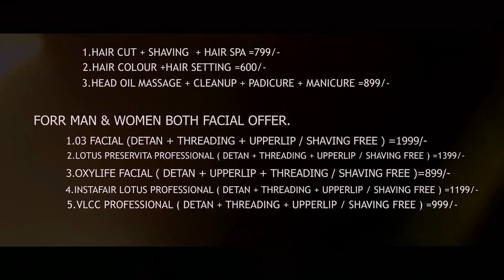মঙ্গলবার সাব্রুমের রূপাইছড়ি একলব্য মডেল স্কুল পরিদর্শনে জান রাজ্যের জনজাতি কল্যাণ মন্ত্রী